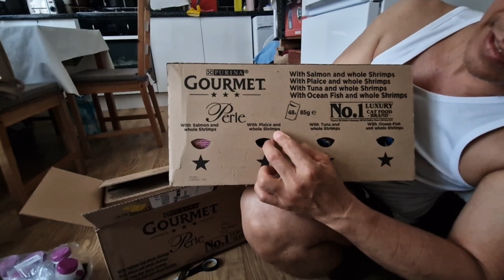When they were young